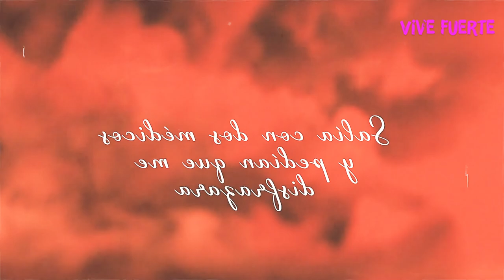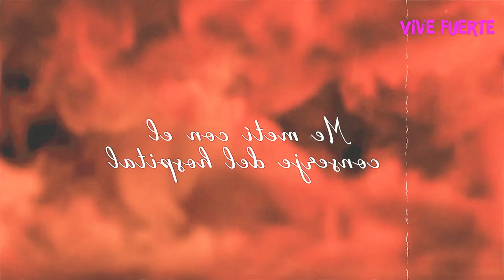SALÍ con DOCTORES que me PEDÍAN que me DISFRAZARA 🤡🫣😈 | HISTORIAS DE LP 🔥| Ep 25 | MR DOCTOR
¡Hey! ¿Qué tal amigos? Hoy les traigo el episodio 25 de estas historias que están llenas de intriga, infidelidad y sobre todo de LP 🍆🍑